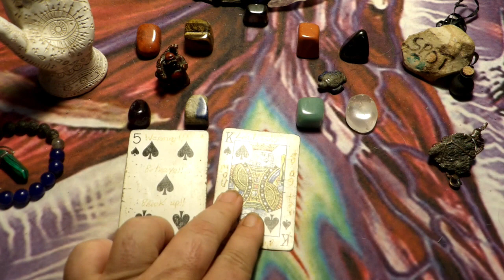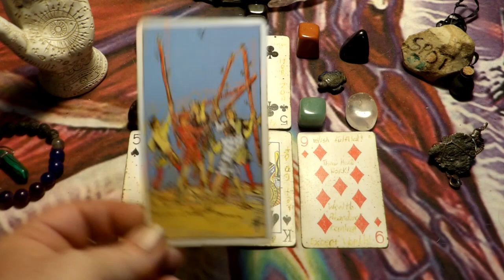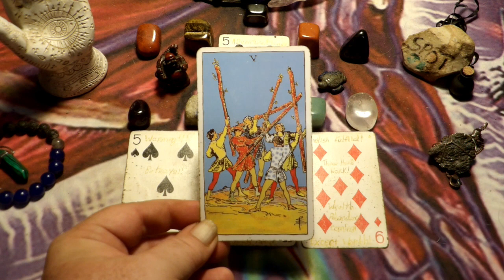Cancer - Work as One - April 29th to May 5th